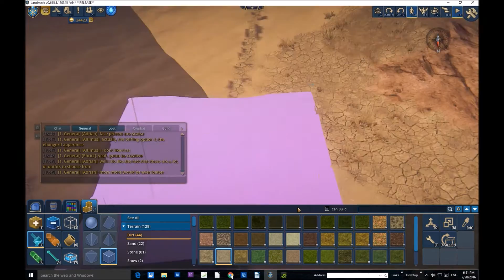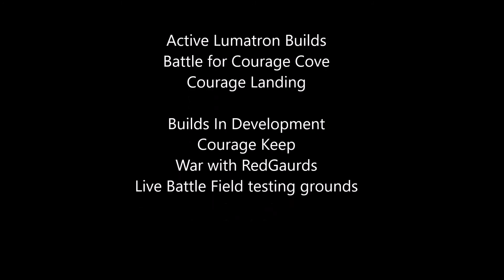Landmark development compilation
Lumatron Tech development of story tools, player encounter builds and strange occurrences.